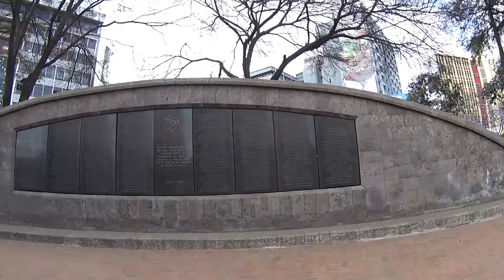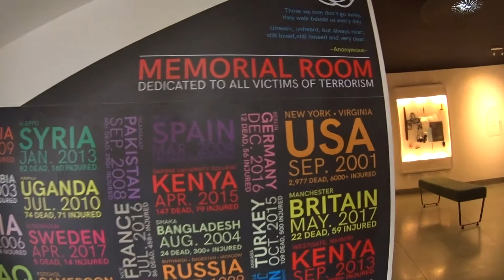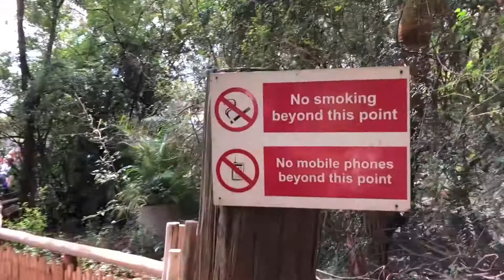3 Days NAIROBI in 13 Minutes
3 Days NAIROBI in 13 Minutes - 3 Tage Nairobi zusammengefasst in 13 Minuten.

Du planst einen Trip nach Nairobi in Kenia? Hier habe ich ein paar Sehenswürdigkeiten, Aktivitäten und sehenswerte Orte zusammengefasst.
In 3 Tagen kann man natürlich nicht alle Sehenswürdigkeiten in Nairobi schaffen, aber es hat gereicht, um einiges von Nairobi zu sehen.
Fast einen kompletten Tag solltest du einplanen, wenn du eine kleine Safari im Nairobi National Park unternehmen willst. Hier gibt es ein beliebtes Kombi-Paket, bestehend aus einer geführten Tour durch den Nationalpark Nairobi (direkt am südlichen STadtrand angrenzend), einem Besuch bei den Elefanten des David Sheldrick Wildlife Trust und dem Giraffencenter in Lang'ata.
Ich wurde um 6 Uhr morgens vom Hotel in Nairobi abgeholt und war nach einem spannenden Tag mit vielen Tieren gegen 16.30 Uhr wieder zurück im Hotel.

Die 3 Nächte hatte ich übrigens im Best Wstern Plus Meridian Hotel verbracht. Ein tolles Hotel, zentral gelegen mit gutem Essen und einer coolen Dachterrasse mit Pool und Bar.

Zum Maasai Market Nairobi (auch im Video zu sehen) sind es vom Hotel keine 10 Minuten zu Fuß.

Und die Moi Avenue, eine sehr belebte Straße im Nairobi Central Business District, erreichst du in 3 Minuten. Von der Moi Avenue erreichst du auch sehr gut das Kenyatta International Conference Centre Nairobi. Auch der August 7th Memorial Park (in Erinnerung an den schweren Bombenanschlag auf die US-Botschaft in Nairobi im Jahr 1998) liegt direkt an der Moi Avenue.

Zusammenfassung der Aktivitäten in Nairobi:
* Safari-Tour: Nairobi National Park
* Elefanten-Waisen: David Sheldrick Wildlife Trust
* Giraffen füttern: Giraffe Centre in Lang'ata
* Shopping: Moi Avenue und Massai Market
* Museum und Park: August 7th Memorial Park Nairobi
* Kenyatta International Conference Centre Nairobi, KICC

Einen Mietwagen hatte ich mir in Nairobi nicht ausgeliehen. Nicht, weil es Linksverkehr in Kenia gibt. Der Verkehr in Nairobi ist dann doch etwas gewöhnungsbedürftig, daher bin ich entweder zu Fuß oder mit dem Taxi in Nairobi unterwegs gewesen.